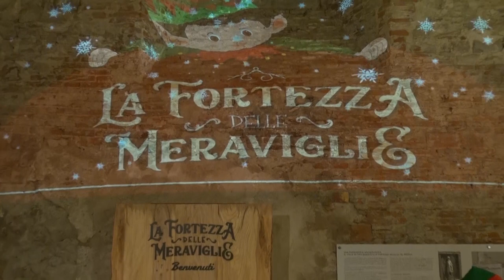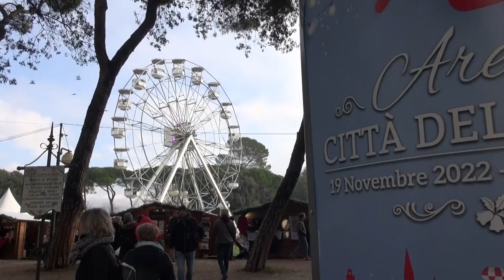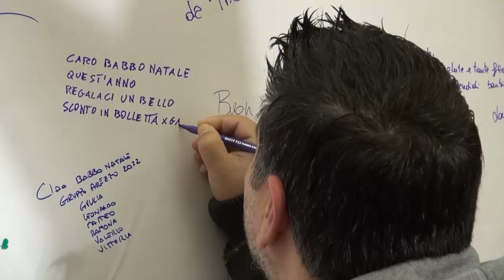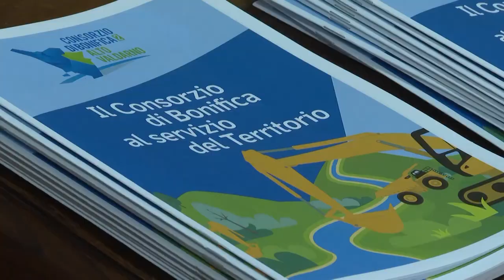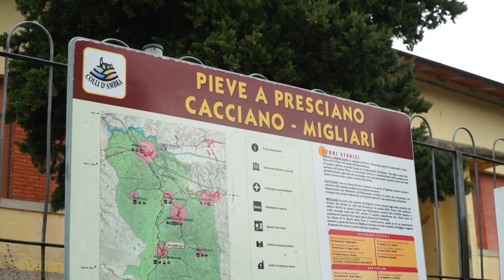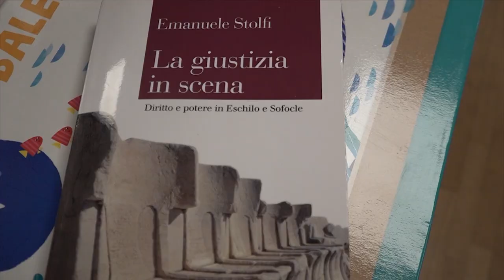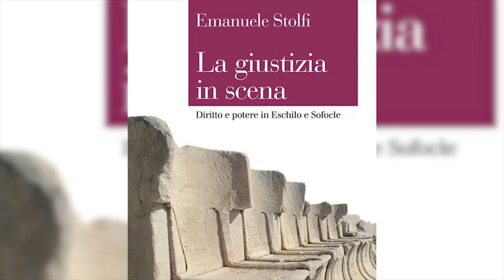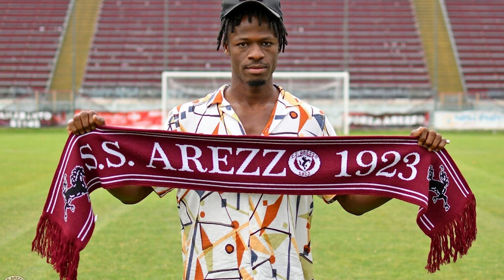Cronaca Aretina - 08/12/2022